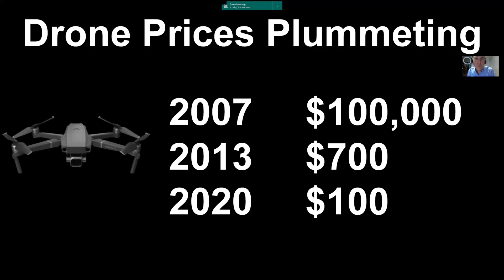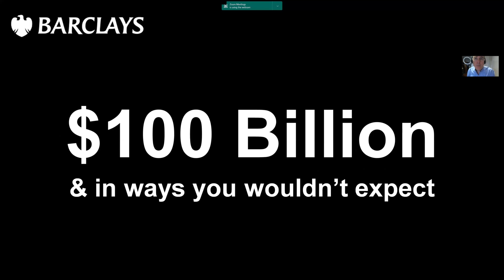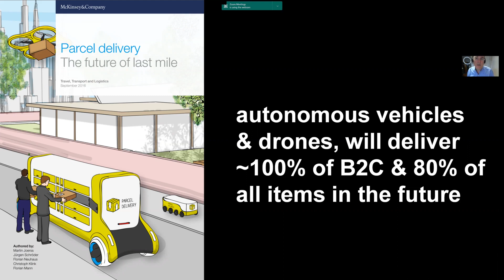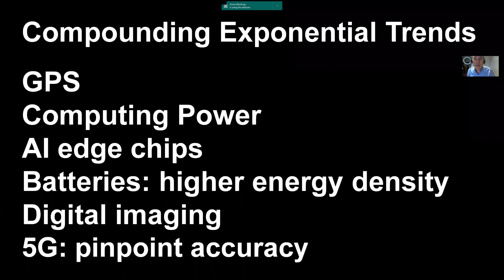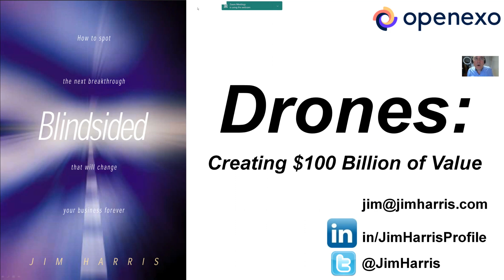Jim Harris on Drones on Day 1 of the ExO World Summit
The cost of drones is continuing to fall dramatically for both the average consumer and businesses.

This means drones will continue to disrupt a wide range of industries, including police departments, agriculture, and electrical utilities.

Listen to Jim Harris discuss the sky-high potential of drones and their disruption in this video. It is a truly fascinating industry.